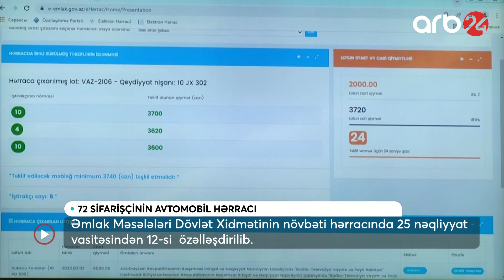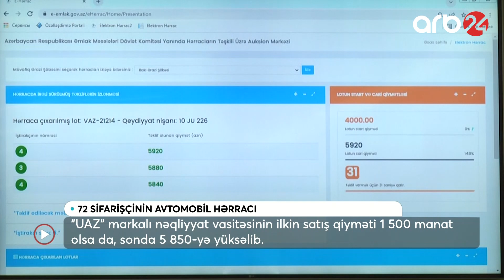Bu gün keçirilən hərracda "UAZ" markalı nəqliyyat vasitəsi 1500 manatdan satışa çıxarılıb – Xəbərlər